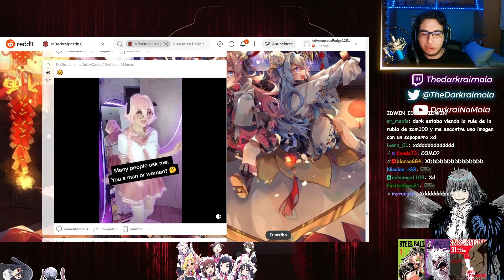NUNCA LE PREGUNTES A DARKO COMO ENTRO EN LA TWITCH CUP